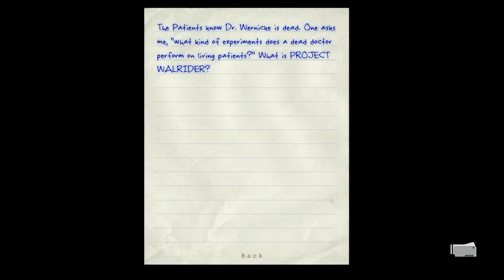Outlast Pt. 9: Insane in the Drain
Don't have or want a G+ account? Still want to comment? Go here!

I finally manage to outmaneuver our large angry friend Chris long enough to drain some water. Then I meet a friend who tells me some disturbing things about this not-quite-dead doctor I keep hearing about, freak out in a small pipe, and finally pop out of the sewer who the hell even knows where.